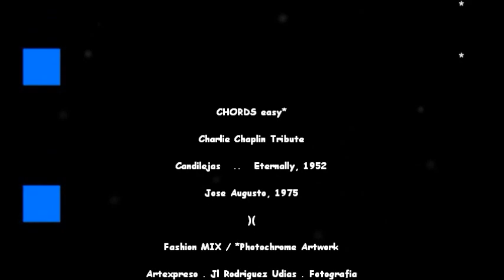Candilejas . Jose Augusto (CHORDS easy) . Charlie Chaplin Tribute / Artexpreso 2022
NOTA de ERROR: Sol# m -- Sol m  // CHORDS easy* / Charlie Chaplin Tribute . Eternally, 1952 / Candilejas . Jose Augusto, 1975 // Fashion MIX   *(Original photos taken from Google Images) / Artexpreso . Jl Rodriguez Udias . Fotografia Emocional /  *Photochrome Artwork . Creacciones Inútiles . Belo Horizonte, Ago 2022 ..